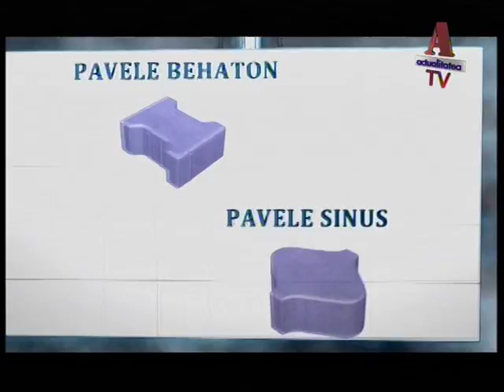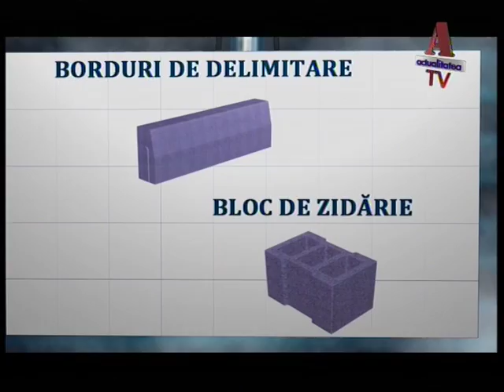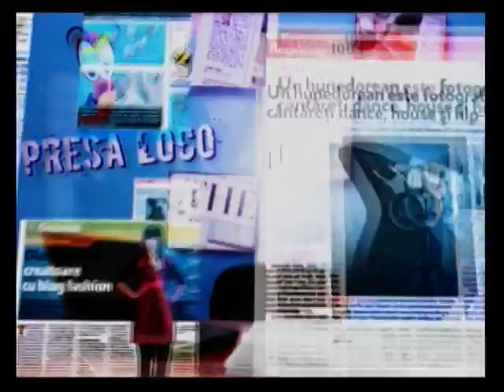presa loco 18 iulie 2016